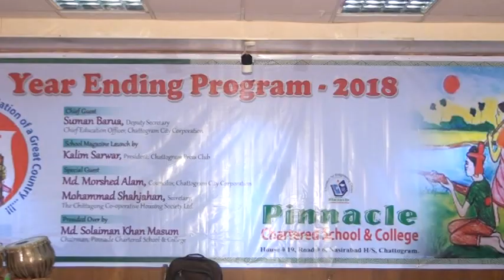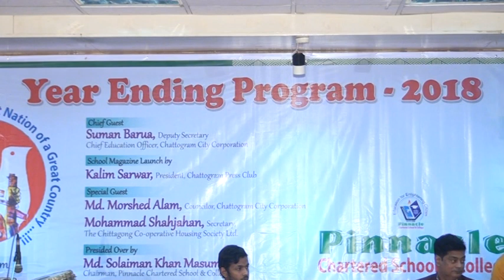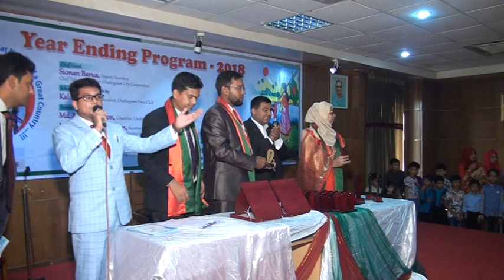Year Ending Program of Pinnacle Chartered School- 2018 (Part-2)